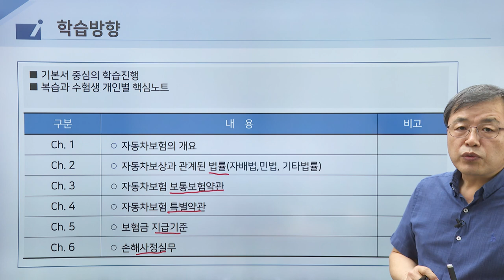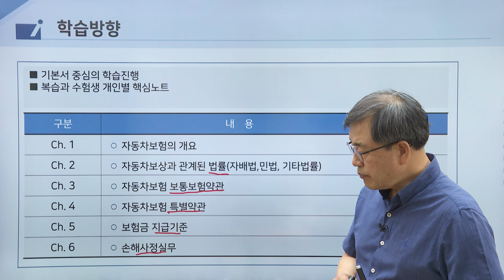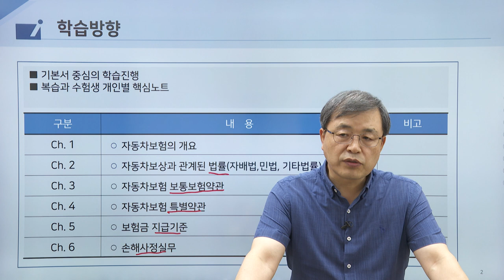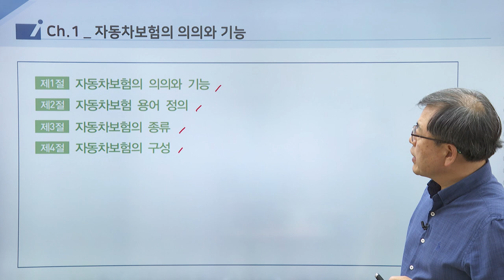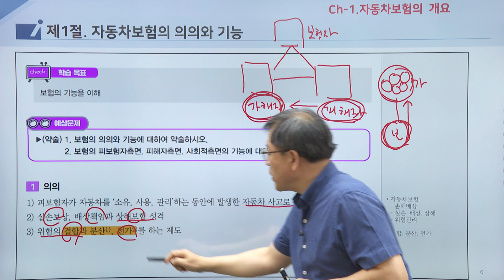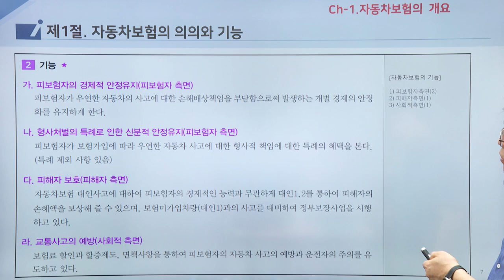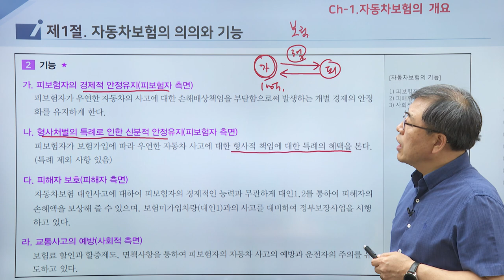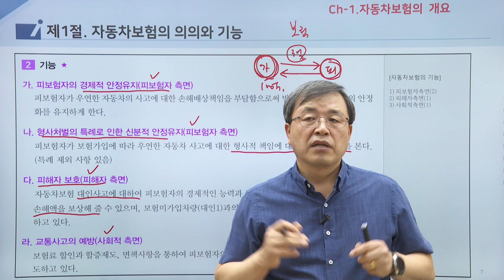2024년 신체손해사정사 시험대비 - 자보대인 기본이론